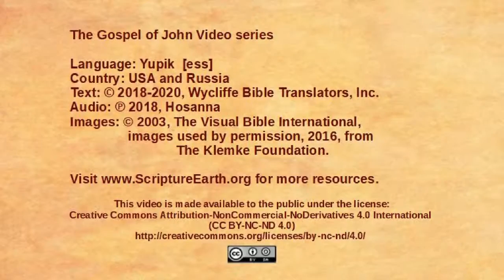Yupik - John 11:1-57 - Jesus raises Lazarus [ess]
Scripture Videos from the Gospel of John in Yupik of the USA and Russia. [ess]